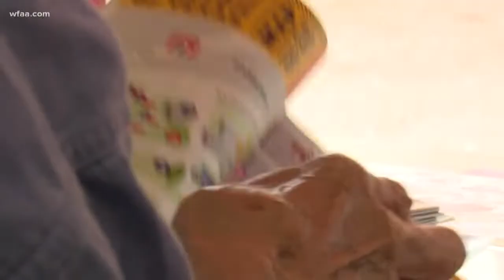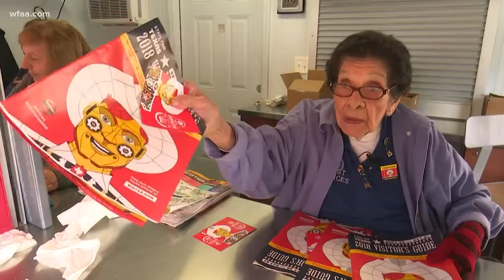Braving the rain for State Fair fun